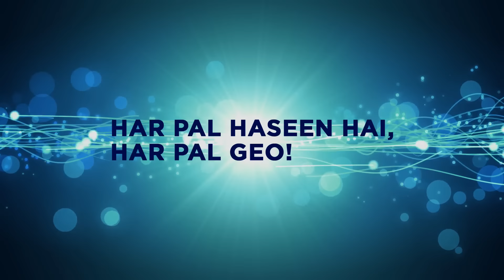Deewangi | Episode 31 | Best Scene 04 | HAR PAL GEO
Cast:

Danish Taimoor
Hiba Bukhari
Ali Abbas
Zoya Nasir
Mehmood Aslam
Nida Mumtaz
Ismat Zaidi
Noor Ul Hasan
Parveen Akbar
Humera Bano
Aiza Awan

Written by : Sadia Akhtar
Directed by : Zeeshan Ahmed
Produced by : Abdullah Kadwani & Asad Qureshi
Production House:7th Sky Entertainment